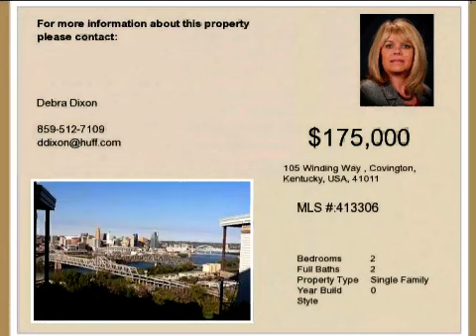Real estate for sale in Covington Kentucky - MLS# 413306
105 Winding Way
Covington Kentucky 41011
MLS 413306

It&rsquo;s A Million Dollar View Of Downtown Cincinnati! Newly Renovated Total Interior. Inclusive Of Granite Wooded High End Cabinetry Ceramic Floors New Berber Carpeting & Totally Upgraded Full Baths. Awesome Location In Devou Park. Close To Downtown Cincinnati & Interstates. Must See Now!